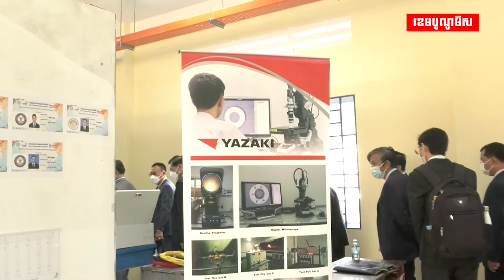តើ TVET រួមចំណែកសំខាន់យ៉ាងណាក្នុងការកាត់បន្ថយភាពក្រីក្រ?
តើ TVET រួមចំណែកសំខាន់យ៉ាងណាក្នុងការកាត់បន្ថយភាពក្រីក្រ និងជំរុញកំណើនសេដ្ឋកិច្ចកម្ពុជា?